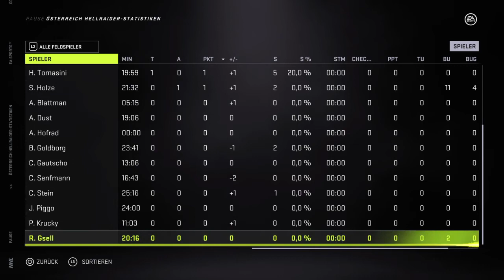NHL™ 21 HSF #8 Hellraider vs GKS Tychy